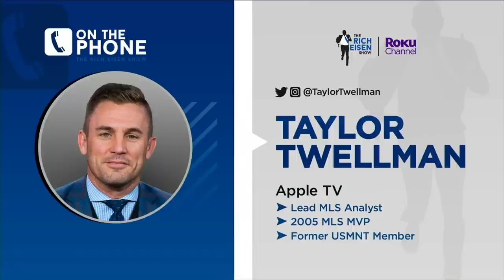Taylor Twellman Talks Messi, USMNT, Women’s World Cup, M’Bappe More w/ Rich Eisen | Full Interview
Apple TV’s Lead MLS Analyst Taylor Twellman and Rich Eisen discuss Lionel Messi’s memorable MLS debut with Inter Miami, why he’s giving the USMNT a break for their disappointing showing in the Gold Cup, Kylian M’Bappe’s VERY lucrative future in soccer either with the Saudis, PSG or Real Madrid., how Team USA will fare in the Women’s World Cup and more.